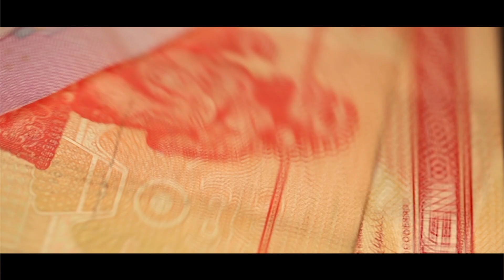[M/V] Jacool MVP - P#ssy ft. Lil Thug-e, Mekh Zakhq, Cigor & Roockie [ Remix ]